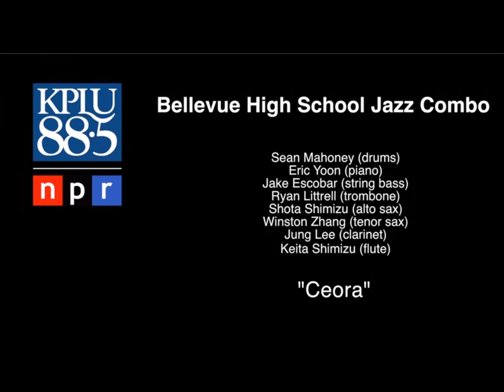Ceora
Bellevue High School Jazz Combo Live on KPLU 88.5 on 4/1/2015